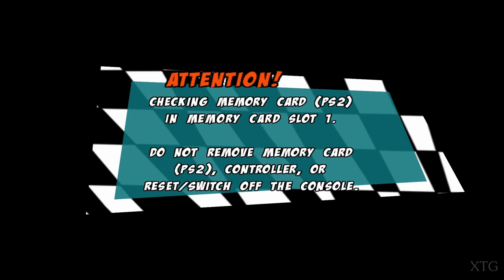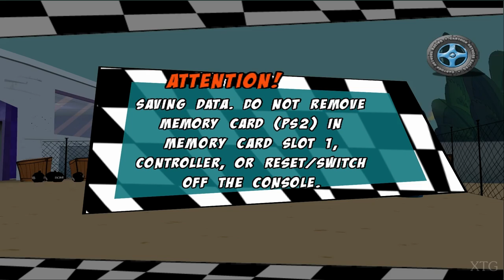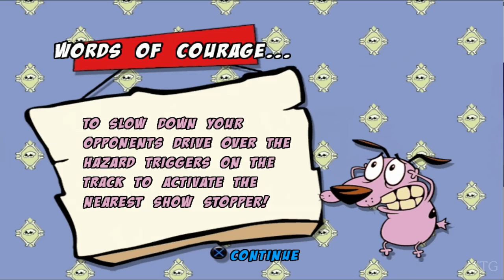Cartoon Network Racing PS2 Gameplay HD (PCSX2)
Cartoon Network Racing PS2 Gameplay
Release Date: December 4, 2006
Platforms: PlayStation 2, Nintendo DS